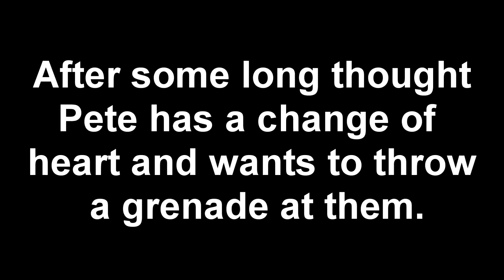Rust - SORRY WILLIE AND BATMAN!